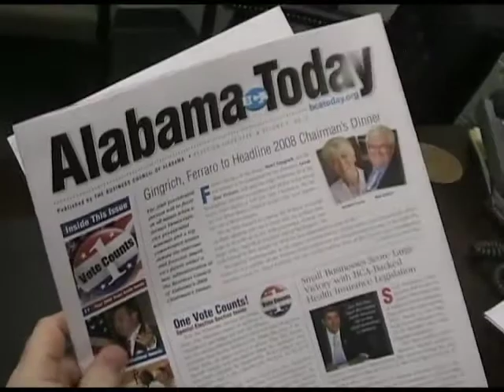Inside the 8 Ball Business Council Speaker Intros